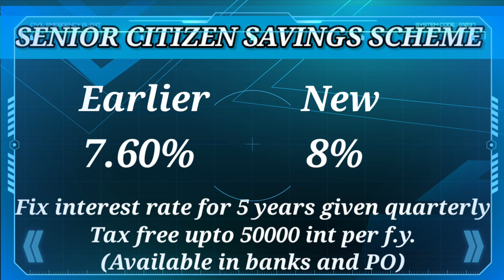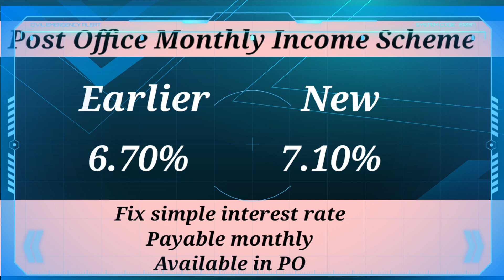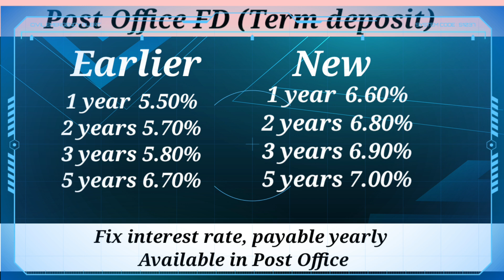Post Office New interest rates change 01.01.2023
Channel name is changed to CAPITAL GROWW now.
Latest interest rates of all savings schemes applicable from 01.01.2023

Where to invest in FD? Bank or Post office?
Any suggestions or queries should be dropped in the comment box.